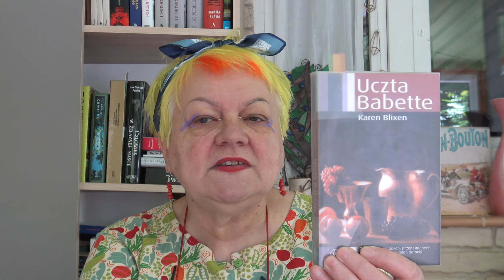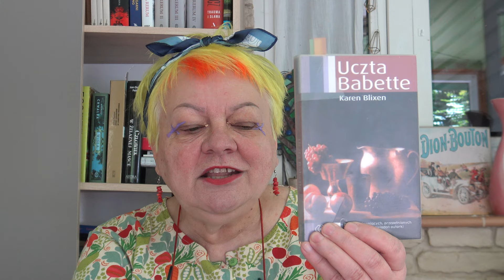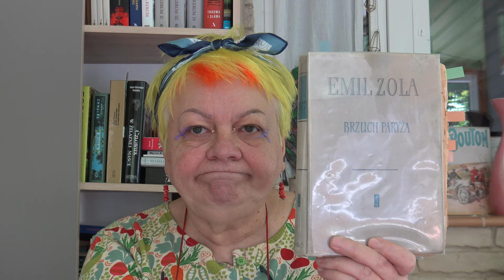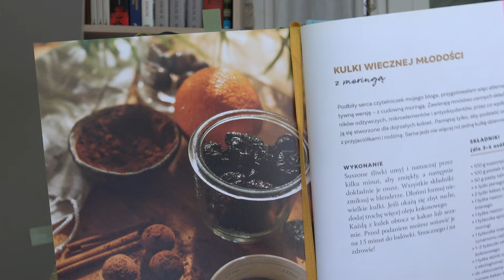Smaczne,pachnące,kolorowe!(książki).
Mówię o:E.Zola "Brzuch Paryża",K.Bixen "Uczta Babette",D.Rubina "Po słonecznej stronie ulicy",L.Esquivel "Przepiórki w płatkach róży",P.Suskind "Pachnidło",A.Maciąg "Smak wiecznej młodości.'